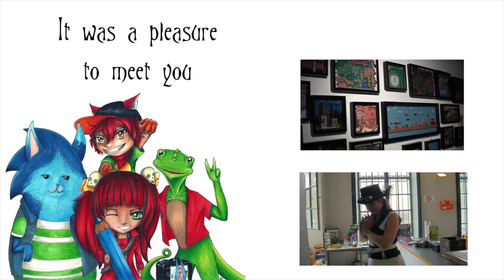Luxcon 2015 - Interview with Miltos Yerolemou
Miltos Yerolemou did talk with the Geeks Life Luxembourg Crew about the experience he had at the set of Game of Thrones. And what we should expect form Star Wars Episode VII.